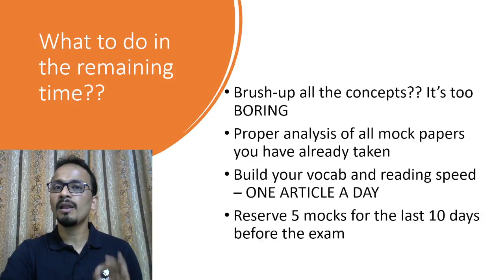Last Minutes Imp Tips to Success in MAHCET MBA 2021| Find Some POSITIVES | Must watch | Gourav Gupta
➤ Detailed CAT 2022 Question Paper Discussion MAHCET MBA 2022 Analysis ▶MAH CET MBA 2021 Exam Analysis | 16th Sep (1st Shift)
▶MAH MBA CET 2021 Question Paper Last Minutes Imp Tips to Success in MAHCET MBA 2021 | Find Some POSITIVES | Must watch | Gourav Gupta @BYJUSExamPrepCATMBA

Only with complete determination and hard work, candidates will be able to take admission in the best Maharashtra state colleges by clearing MAH CET 2021. Having a skittish and hesitant attitude about preparation is universal especially when the exam is MAH CET 2021 and is just a month away .

In this Video Gourav Gupta will share with you the Last Minute Important Tips to success in MAHCET MBA 2021. Must watch the whole video to find some POSITIVES !!